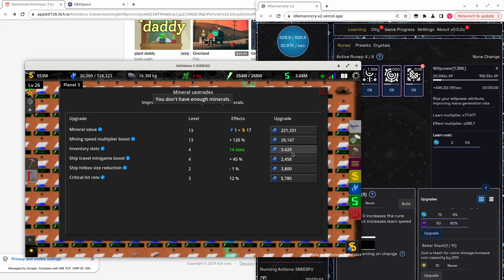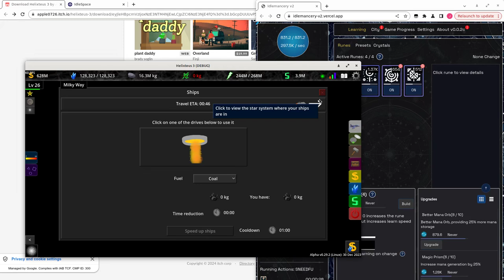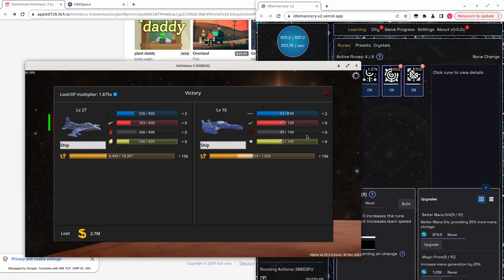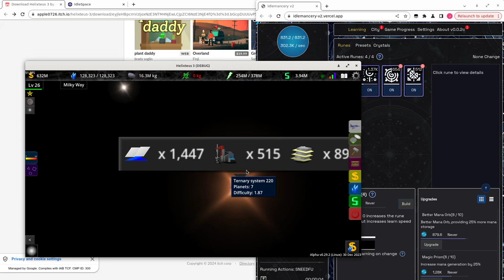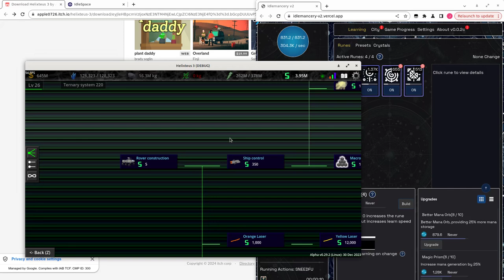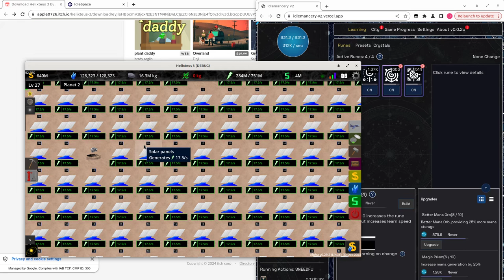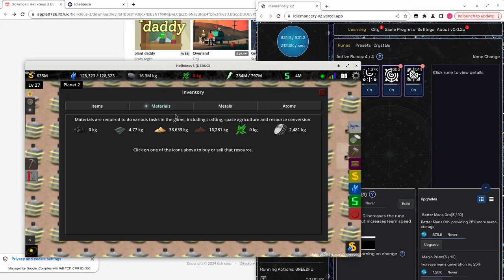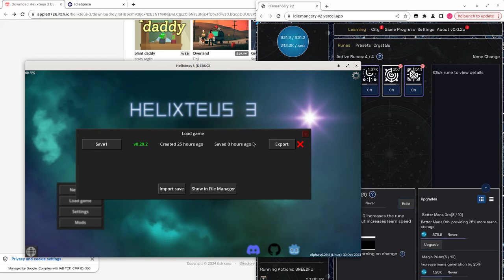video a 3101